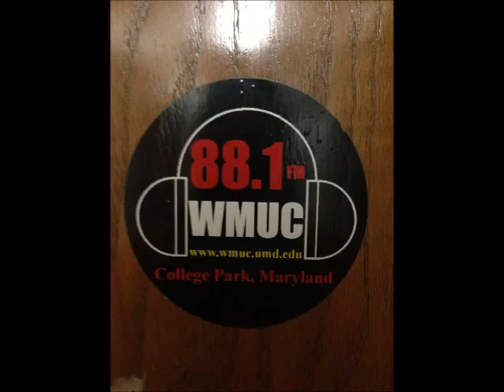Punch and Pie 12 24 16